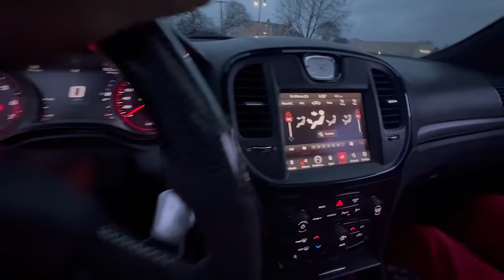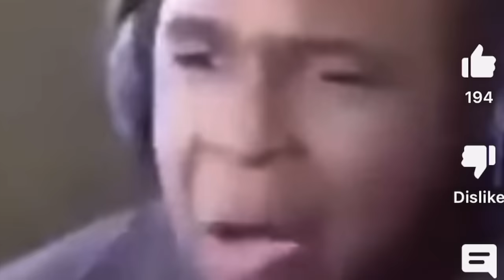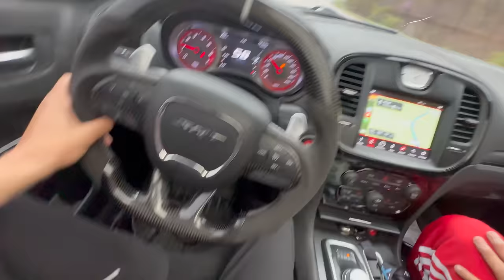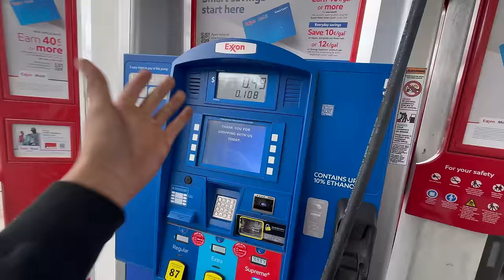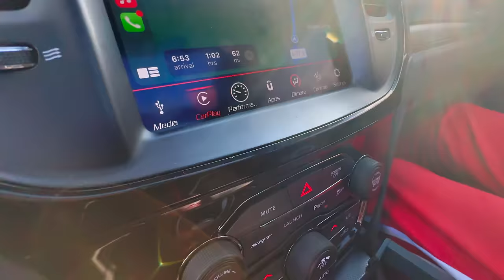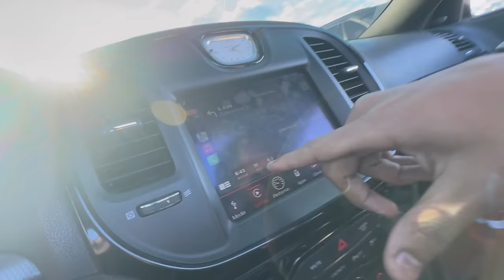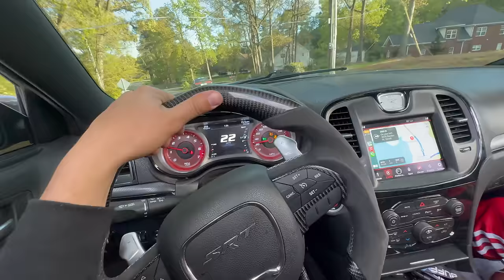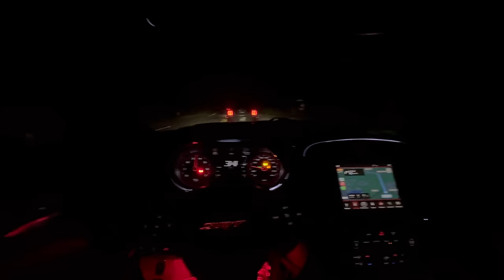10 HELLCATS GO TO NORTH CAROLINA *ALMOST WENT TO JAIL*